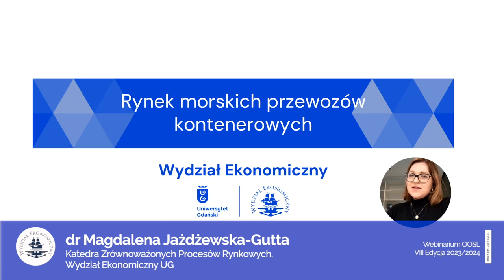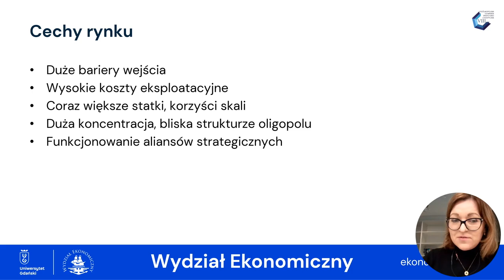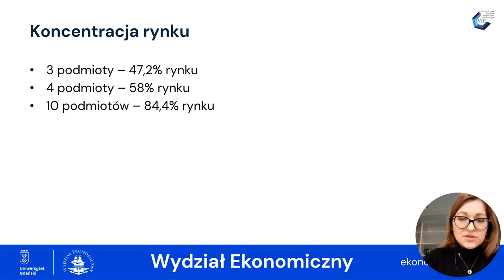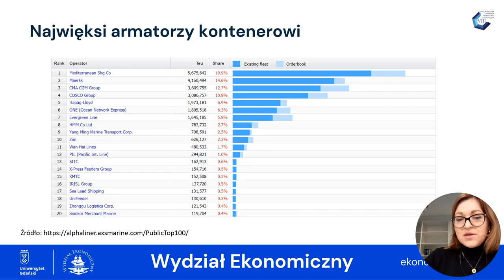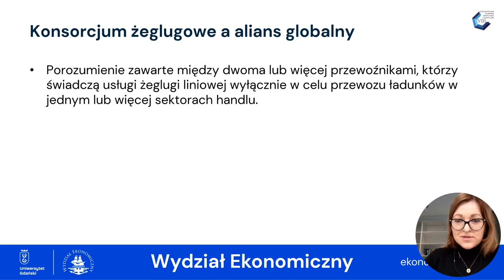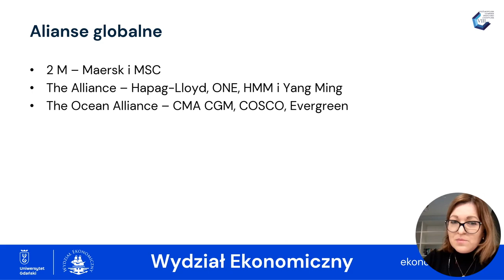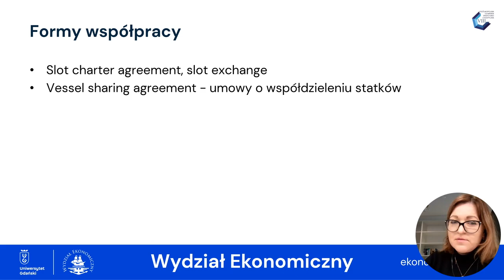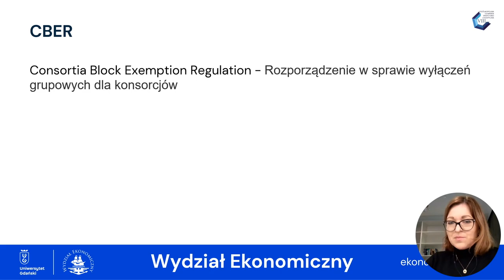Webinarium OOSL UG - Odcinek 17, "Rynek Morskich Przewozów kontenerowych"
17 odcinek filmu z cyklu Webinarium dla uczestników Ogólnopolskiej Olimpiady Spedycyjno-Logistycznej organizowanej przez Wydział Ekonomiczny Uniwersytetu Gdańskiego.

Ekspertka dr Magdalena Jażdżewska-Gutta
Serdecznie zapraszamy!